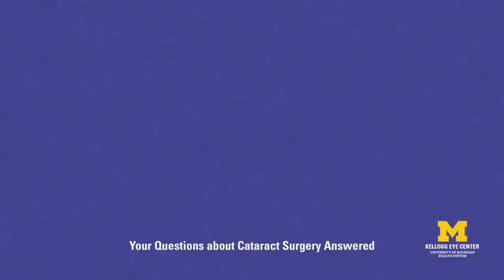Will my cataracts come back?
Michael Smith-Wheelock, M.D., is a comprehensive ophthalmologist and cataract surgeon at the University of Michigan Kellogg Eye Center